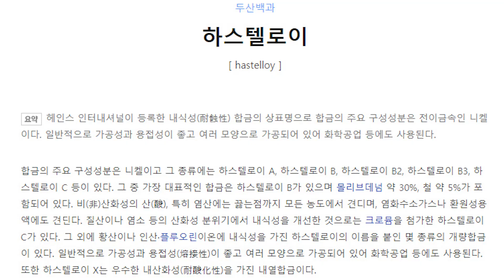일당 100만원?!??!하스텔로이 알곤용접을 해보자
처음해봤습니다
유튜브에도 정보가 별로 없길래 마침 촬영도 해서 올려봅니다
제가 100만원 받은건 아니구요 유튜브 검색을했는데
어떤다른 용접사분이 그렇게 받으시고 작업을 하시고 계시더라구요
정말 대단하십니다
막 누워서 하시는데 진짜 아이언맨 같았어요